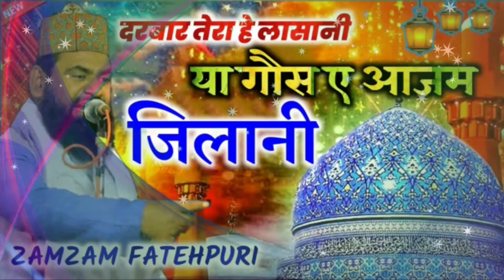Manqabat-E Ghous-E Azam ZAMZAM FATEHPURI Darbar Tera Hai Lashani Ya Ghous-E Azam Zilani